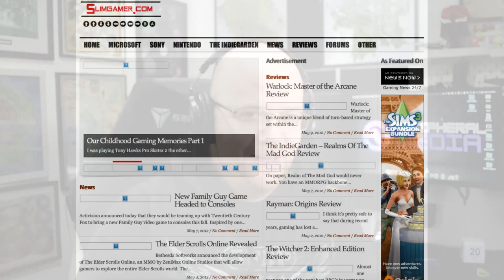Q&A Video - January 2023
Recently I asked my community on Discord to ask me some questions about generally anything. I was asked about Streaming, Gaming and some general questions.

00:00 - Start / Intro
00:46 - Streaming Questions
17:52 - Gaming Questions
24:42 - General Questions
31:36 - Hardware Questions